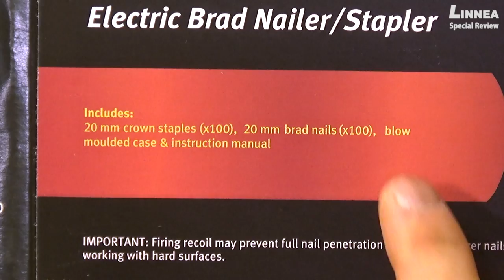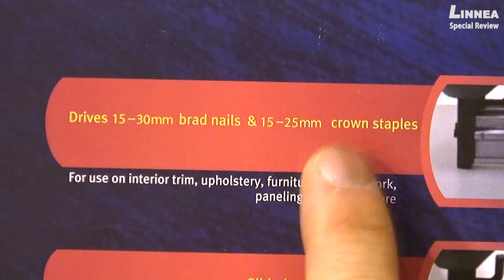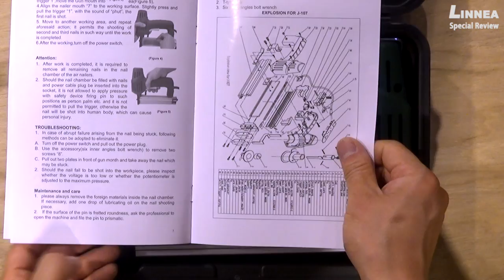FJ-107 UNBOXING(팔콘 전기타카 언박싱)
팔콘사에서 나온 유명한 보급형 전기타카 FJ-107을 언박싱해봤습니다. 에어타카건과의 비교도 해봤으니 끝까지 시청해주세요~